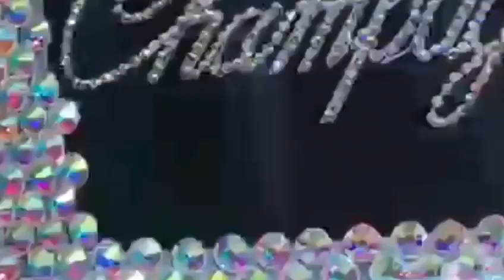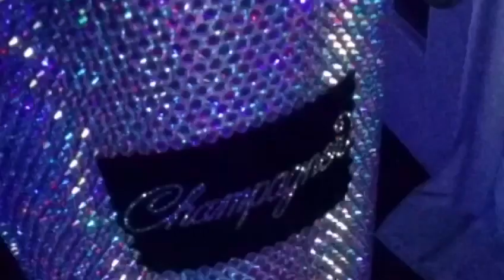Mike Gage-What you wanted to love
A promo for my (Lady😉) friend India and her stylish bespoke shoe designs